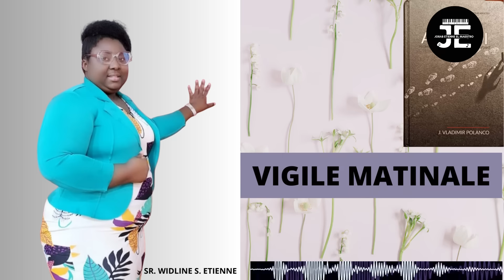Leçon 2 - La mission de Dieu envers nous: 2e partie /VENDREDI (Leçon & vigile matinale)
Un témoignage à toutes les nations. « Les paroles du Sauveur: ‘Vous êtes la lumière du monde’ indiquent qu’il a confié à Ses disciples une mission mondiale. Tout comme les rayons du soleil pénètrent dans les coins les plus reculés du globe, Dieu veut que la lumière de l’évangile s’étende à chaque âme sur terre. Si l’église de Christ accomplissait le dessein de notre Seigneur, la lumière serait répandue sur tous ceux qui sont dans les ténèbres et dans l’ombre de la mort; au lieu de s’assoir et d’éviter d’embrasser la responsabilité de la croix, les membres de l’église devraient se disperser dans tous les pays, laissant briller la lumière de Christ, œuvrant comme Il l’avait fait pour le salut des âmes, et cet ‘‘évangile du royaume’’ atteindrait rapidement le monde entier.

De tous les pays, l’appel macédonien retentit: ‘‘Venez à notre secours’’. Dieu ouvre des champs devant nous. Les êtres célestes coopèrent avec les hommes. La providence va au-devant de nous, et la puissance divine œuvre avec l’effort humain. Les yeux qui ne voient pas l’œuvre du Seigneur sont, en effet, aveugles; et les oreilles qui n’entendent pas l’appel du vrai Berger à ses brebis sont sourds. Certains ont entendu l’appel de Dieu et y ont répondu. Que chaque cœur sanctifié réponde maintenant, en cherchant à proclamer le message qui donne la vie. Si des hommes et des femmes dans l’humilité et la fidélité prennent au sérieux leur œuvre donnée et désignée par Dieu, la puissance divine sera révélée dans la conversion de beaucoup à la vérité. Les résultats de leurs efforts seront merveilleux. » Ellen G. White, The Advent Review & Sabbath Herald, 14 novembre 1912.

Discussion:

La crédibilité de l’influence de l’église dans la communauté est déterminée principalement par la mesure dans laquelle nous, le corps de Christ, illustrons dans notre vie l’amour de Dieu, dans l’accomplissement de Sa mission. Comment répondez-vous, personnellement, à ce défi?

Selon-vous, comment votre église est-elle vue et comprise par les voisins non adventistes? Comment le savez-vous? Si la perception est positive, que pouvez-vous faire pour la renforcer davantage? Si elle est négative, que pouvez-vous faire pour la changer?

Pourquoi est-il si important de garder « l’évangile éternel » au centre de notre mission dans le monde? Quel autre espoir ultime pouvons-nous présenter à une personne, où que ce soit, sans se centrer sur la grande espérance que nous avons à cause de l’évangile, la bonne nouvelle de ce que Jésus a fait pour nous à la croix?

LIKE,PATAJE